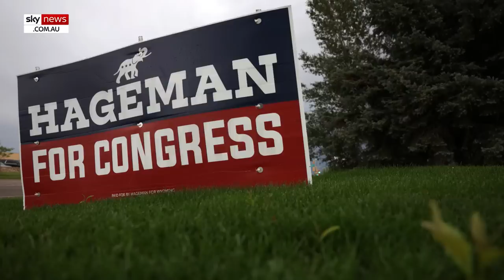‘Bye bye Cheney’: Donald Trump Jr releases ‘priceless’ video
Donald Trump Jr has released a “priceless” montage video of his father dancing at various events to celebrate Liz Cheney losing to Harriet Hageman in Wyoming’s Republican primary.